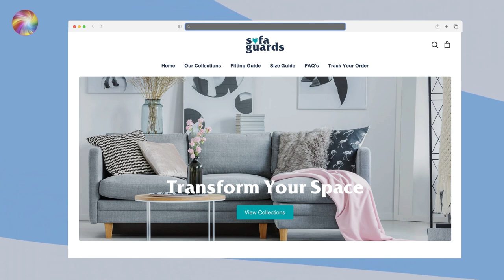Sofa Guard Review Pros and Cons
This video is intended for educational and informational purposes only. While I strive to ensure that all content complies with copyright laws, if there are any questions or concerns regarding potential copyright infringement, please contact me via email at sobadmannn(at)gmail.com. I am committed to addressing any issues promptly and am open to resolving them amicably. Thank you for your understanding and cooperation.